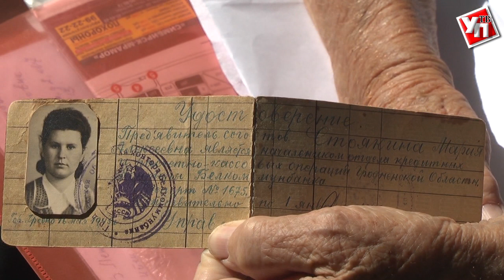Чужие люди в могиле. На Ишеевском кладбище не могут поделить участки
Земельный вопрос в современном обществе один из самых острых. Вечная «делёжка» квадратных метров теперь происходит даже на кладбище.